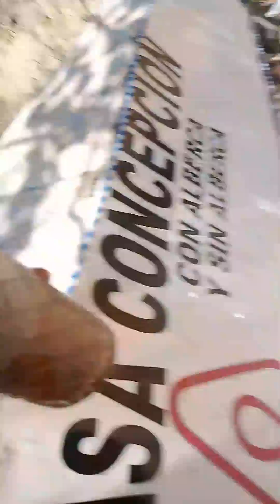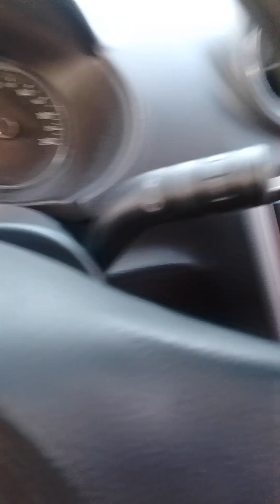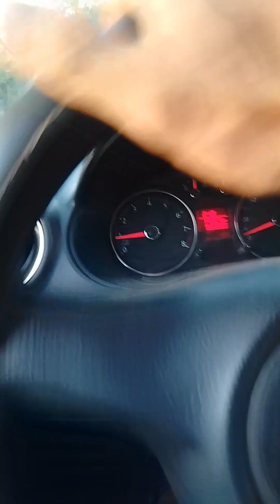el tuito Jalisco Mexico part 2 at Rancho paris or little cabin fore the next month